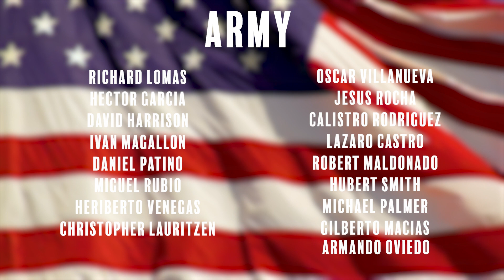Veterans Day 2022 | City of Del Rio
This Veterans Day, the City of Del Rio would like to honor our veterans for their dedication, bravery, and sacrifice to our country. We are grateful to all those who have served in our armed forces and proud of the many veterans who are part of Team Del Rio. Thank you for your service to our country and continued service to our community.